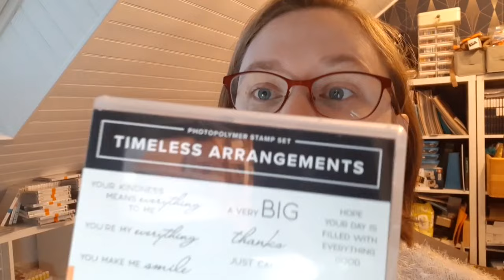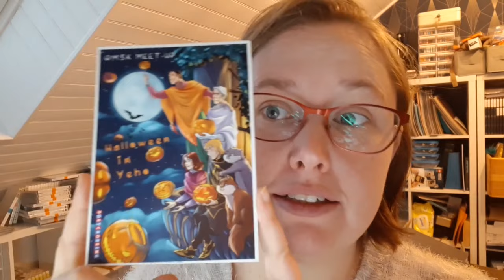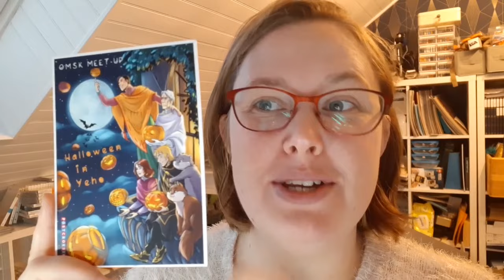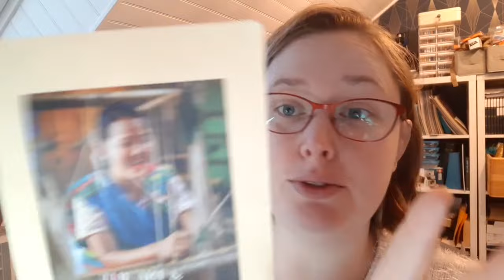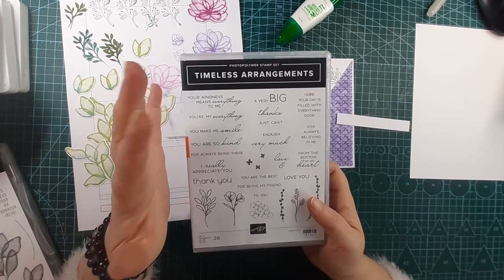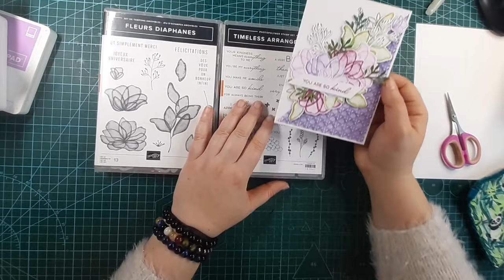P40 SU Fleurs diaphanes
Avec du papier blanc, des encres et les tampons "fleurs diaphanes", voici un tutoriel pour fabriquer une carte délicate.

Fleurs diaphanes - réf. 162246

Je suis Rozenn Jeudon, démonstratrice pour la marque Stampin'Up. Pour toute information, n'hésitez pas à me contacter.